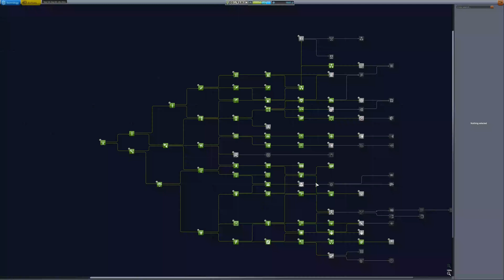The Kold War part 32: A Modded Career Play Through with BDArmory Holy War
The Krisis in Kerbin's Middle East escalates into full scale war. CKAN develops a new space shuttle. And the Voyager probe continues to make new discoveries in the Jool system.